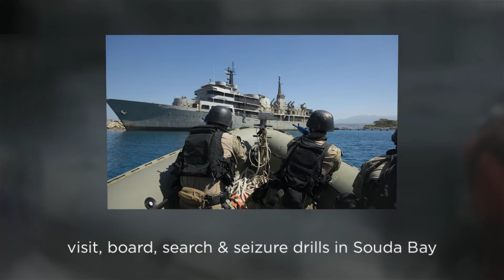U S Naval Forces Europe Africa Week in Review